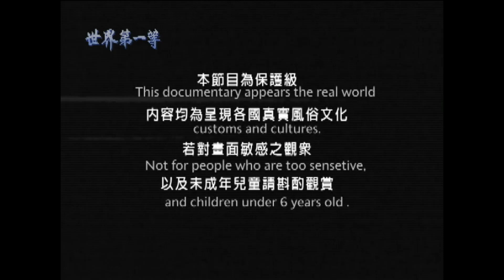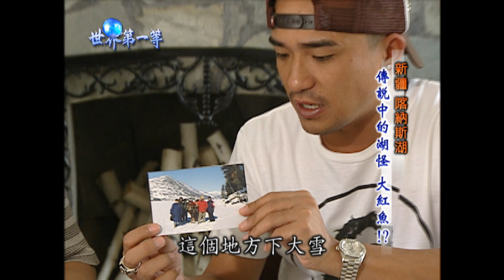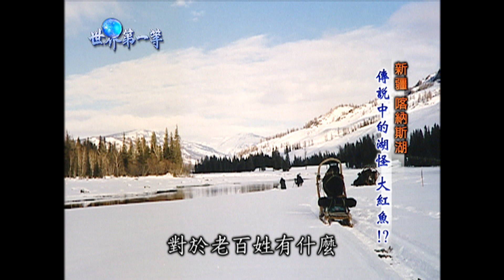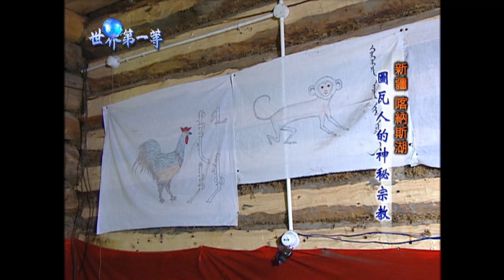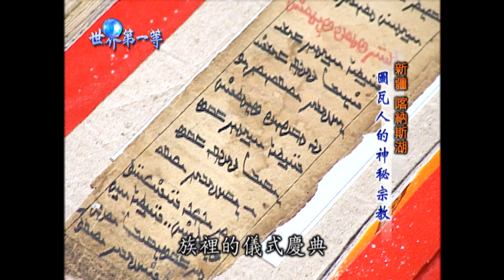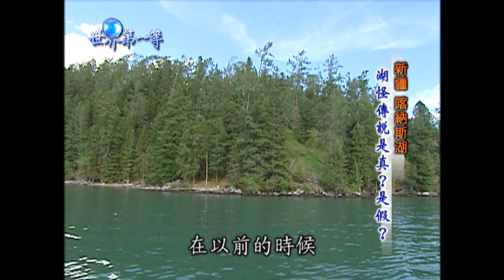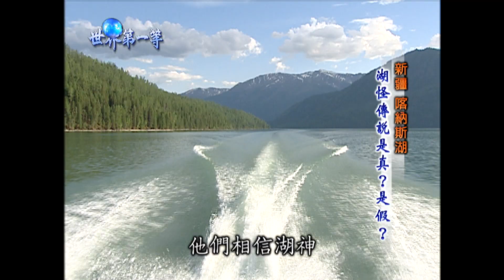【新疆】喀納斯湖畔 圖瓦人村落（湖怪大紅魚／馬奶子酒／神秘喇嘛信仰） ｜《世界第一等》105集小馬完整版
世界第一等 104集 新疆
新疆喀納斯是圖瓦人在中國唯一的聚集地。圖瓦村位於喀納斯湖南岸2-3公里處的喀納斯河谷地帶，周圍山清水秀，環境優美，是布爾津縣前往喀納斯湖旅遊的必經之路。圖瓦人是一支古老的民族，以遊牧、狩獵為生。他們勇敢強悍，善騎術、善滑雪、能歌善舞，現基本保持著比較原始的生活方式。

◇本影片為回顧影片(2006)，僅供參考觀賞◇